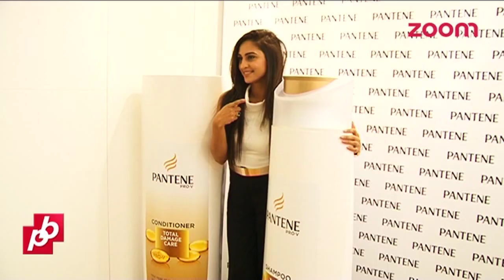Lisa Haydon's SHARES Singapore Diaries With zoom | EXCLUSIVE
Hot Lisa Haydon talks to zoom's Rudrani Chatoraj.